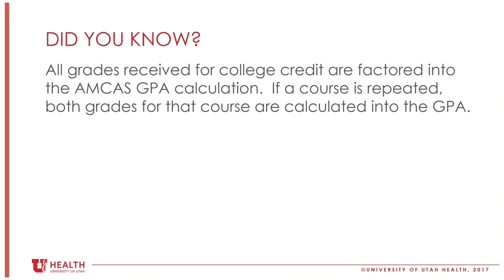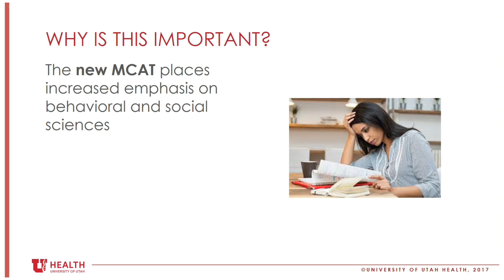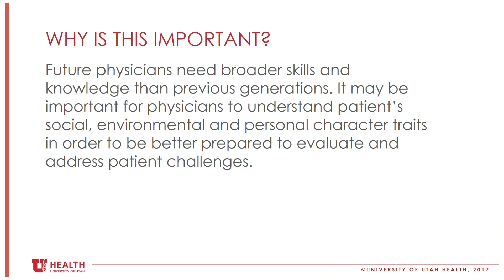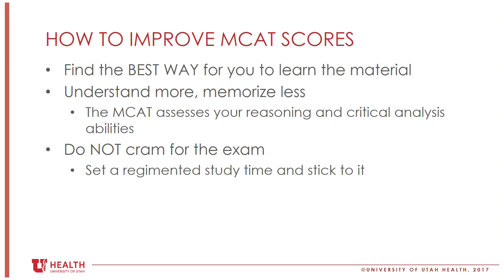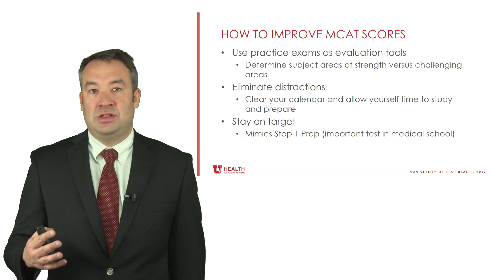GPA and MCAT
Are you afraid your GPA or MCAT score won't be competitive enough? Do you need to raise your GPA but aren't sure of the best way to do so? Now playing, GPA & MCAT with Dr. Chan.